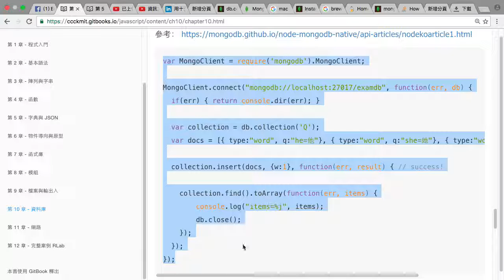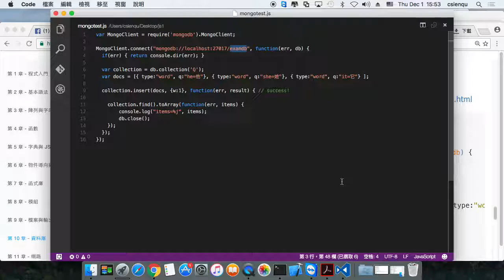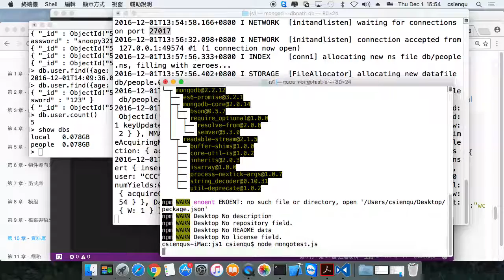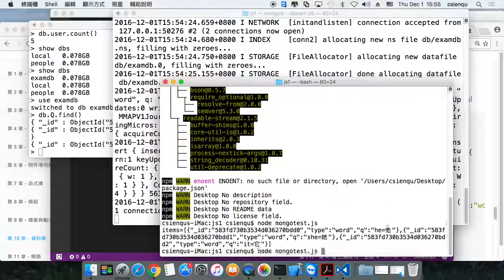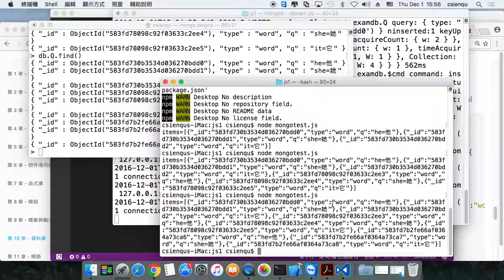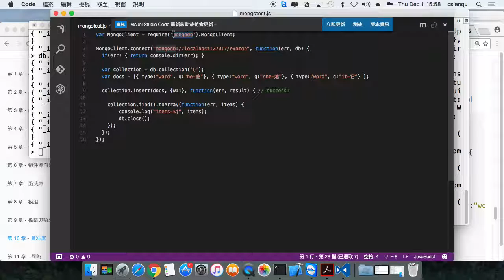用 node.js 存取 MongoDb 資料庫